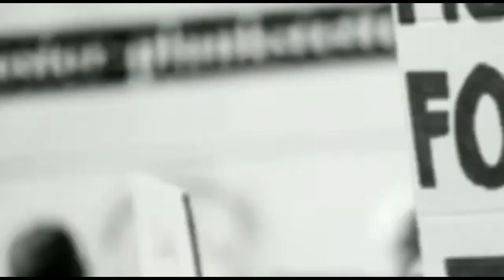Hakeem Muhammad Rafiq Shaheen ne seht k 6 asol bta dye,jin se insan zindgi me kabhi bemar nahe hoga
Hakeem Muhammad Rafiq Shaheen ne seht k 6 asol bta dye,jin pr amal krne se insan zindgi me kabhi bemar nahe hoga?